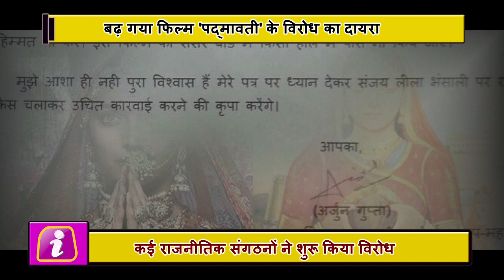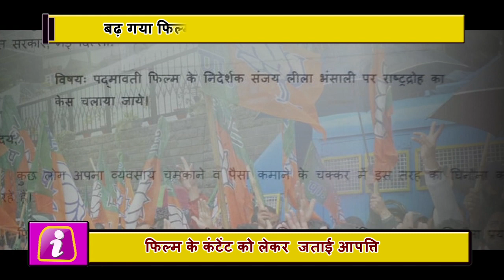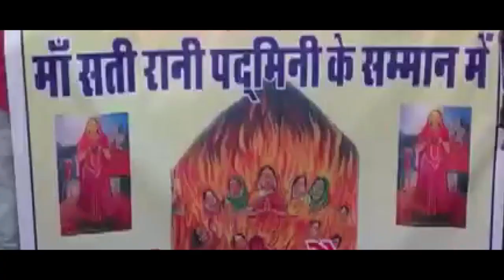Bhansali पर हो देशद्रोह का मुकदमा, सेंसर बोर्ड ने लिखा Home Minister को Letter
Several political parties have joined in protest against the Karani sena organisation On Thursday, a member of the censor board wrote a letter to the Home Minister and objected to the content of the film. According to reports, Arjun Gupta, member of the censor board, wrote a letter to Home Minister Rajnath Singh asking Bhansali to register a case for sedition. In the letter, he has accused Makers of spoiling the Queen's image.
ndilinks News Network is the best portal through which you can share interesting news, photos and videos with your friends and all the people around you.